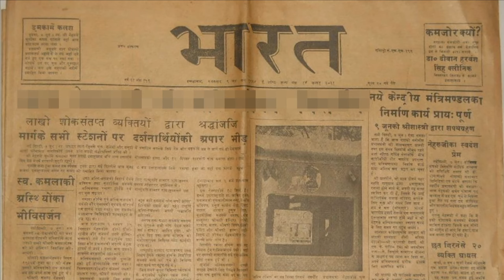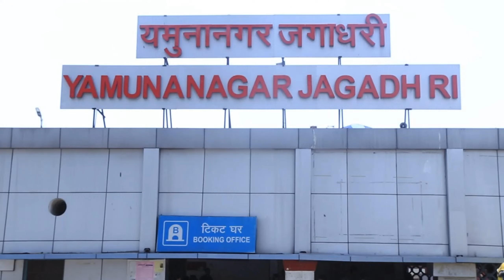कागज़ का आविष्कार किसने, कब और कैसे किया? | History of Paper in Hindi | Invention of paper 📄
Kalyug Pandit:-  This is a Historical Channel on which Historical Videos and Documentary films will be uploaded.  The purpose of this channel is not to hurt the feelings of any kind of community, institution, caste, religion, and person.  Rather the purpose of this channel is only to provide information and awareness to the people.

is video main kagaz ka avishakaar kisne , kab or kaise kiya ye bataya gaya hai or sabse pahle kaha paper ka prayog hua ye bataya gaya hai.

* There are related video links and please watch these video links.

2 ज़ीरो का आविष्कार कब और किसने की | आखिर ज़ीरो की सच्चाई क्या है ? | History of Zero in Hindi || Kalyug Pandit